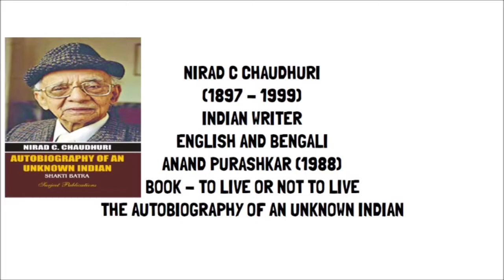Christian civilization by Nirad c. chaudhuri| in Hindi | Full Explain line by line in Animation